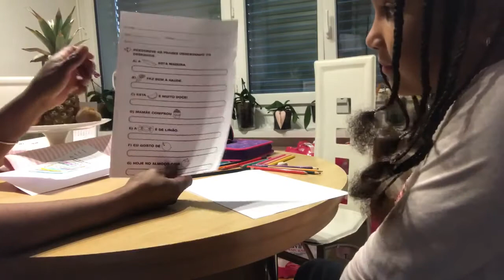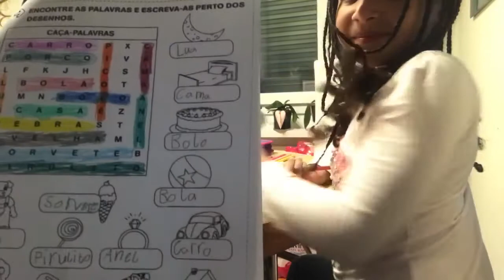TER FILHOS NO EXTERIOR- APRENDENDO A LER E ESCREVER EM PORTUGUÊS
Moramos na Suiça, sinto na obrigação de ensinar o Português pra minha filha, ela fala o Português perfeito, mas para mim não basta. Ler e escrever tem que fazer parte desse pacote...
Segue aqui links de videos relacionados a esse video